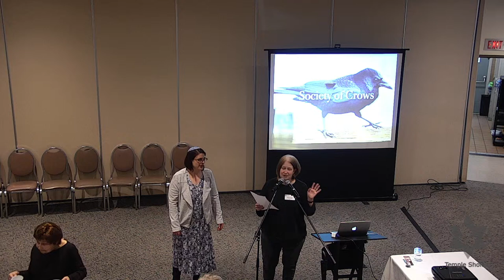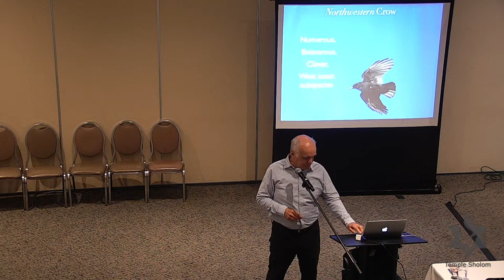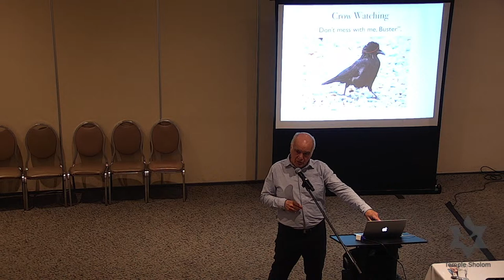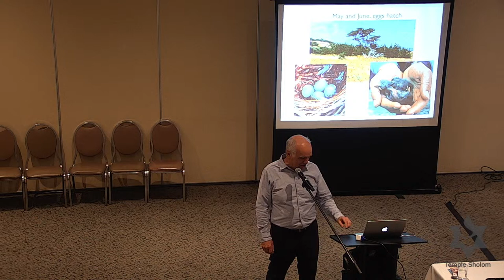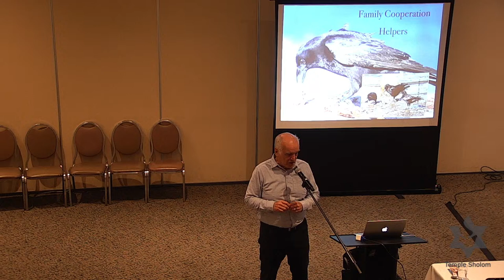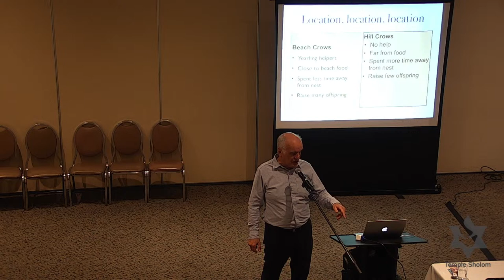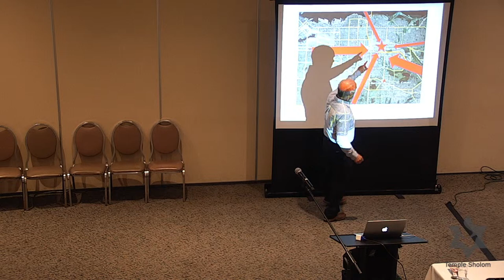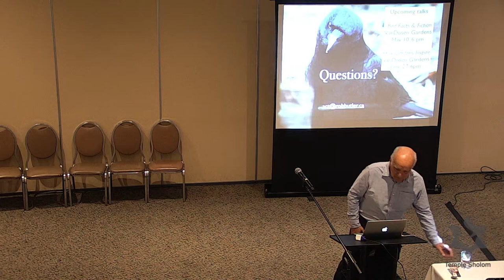Lunch and Learn - Temple Sholom, Vancouver, BC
Society of Crows with Dr. Rob Butler

From a remote island to the urban jungle, the ever-popular Society of Crows will take you on a journey into the mind of the crow to explore its complex social interactions. Society of Crows delves into the latest research of the complexities of the social behaviour of the crow.

BIO: Dr. Rob Butler holds a graduate degree from Simon Fraser University (MSc) and the University of British Columbia (PhD). He is a fellow of The Explorers Club, Royal Canadian Geographic Society, and American Ornithologists Society, an outstanding alumnus of Simon Fraser University and Capilano University, and Signature Member of Artists for Conservation. His research career includes the social behaviour of crows, ecology of herons, and migration of birds. Rob is an adjunct professor of Biological Sciences at Simon Fraser University and has published over 150 works for scientific and popular audiences. He has scores of appearances on television, radio and in newspapers. He wrote and co-produced with Mike McKinlay two films on nature and culture.